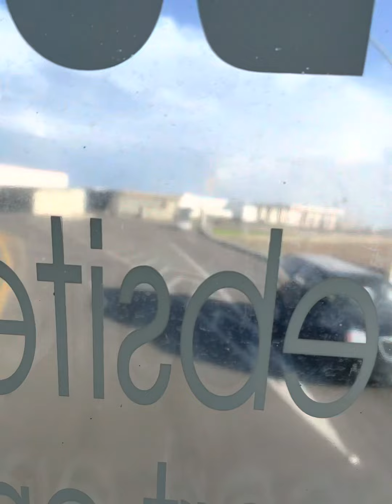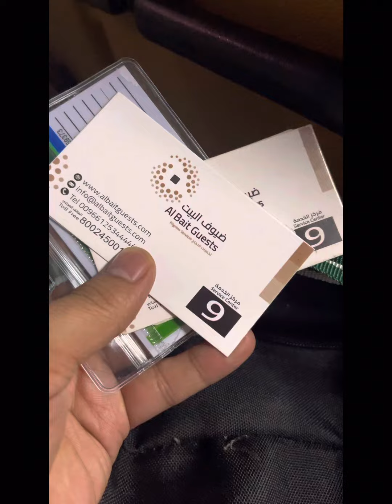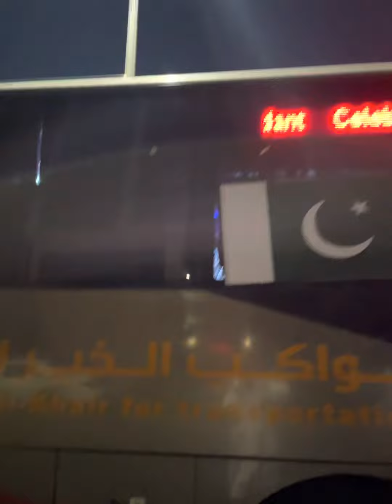Madina sy Makkah ka Safar 🕋 part 2 | First Impression of Makkah & Hotel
Madina sy Makkah ka Safar part 2. Hajji shaban ka Imethan. Mecca Frst Impression and Hotel view.